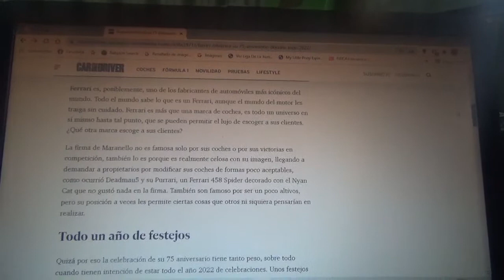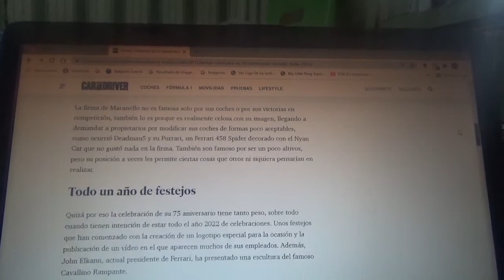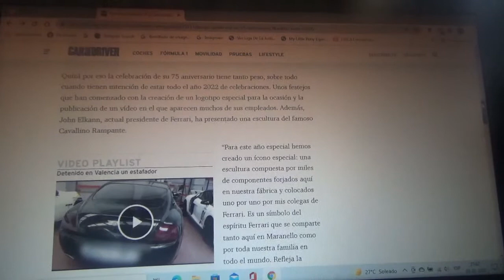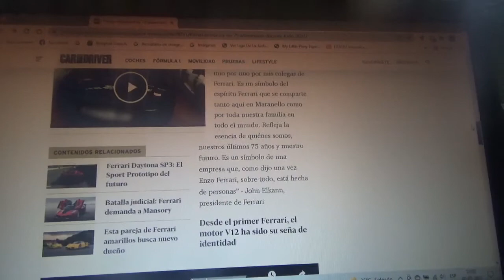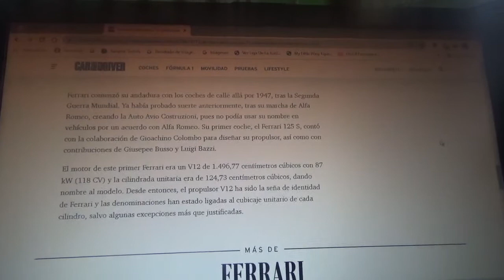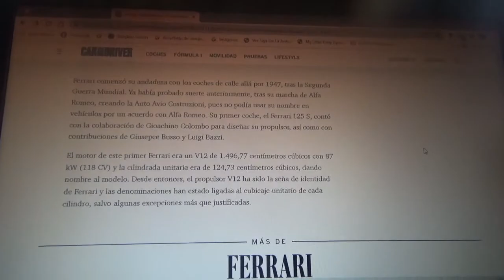Ferrari cumple este 2022 75 años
Como se sabe la famosa marca automotriz de Maranello celebrará durante todo este 2022 su aniversario n°75